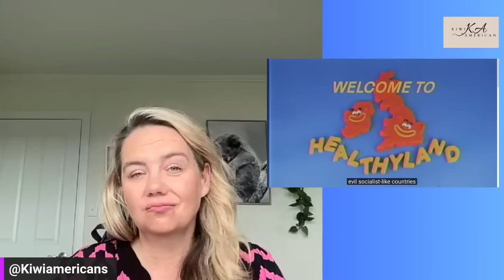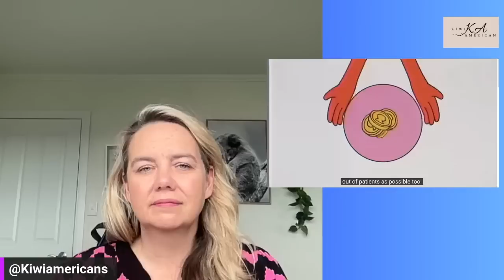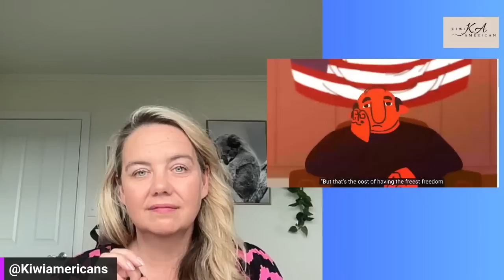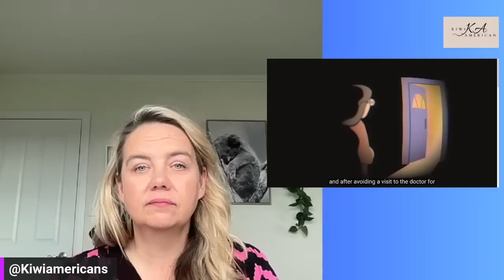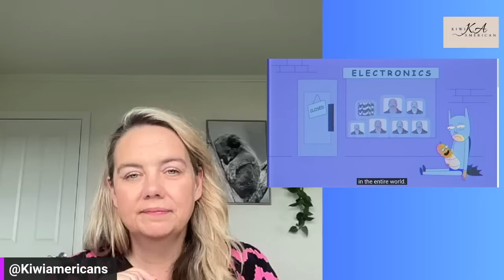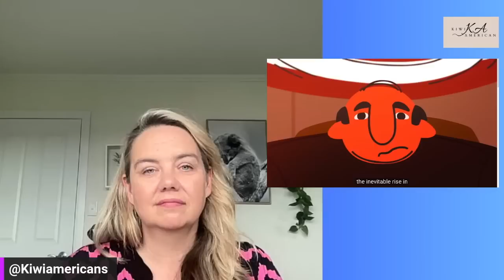Americans living in New zealand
- What are your thoughts on America these days?  Many feel it has gone downhill since covid and there is a lot to be concerned about when visiting...Healthcare, terrorism and guns.

Enjoy my content?  Shout me a coffee
(funds go toward making more content)

Thinking of a move to New Zealand?  NEW short course